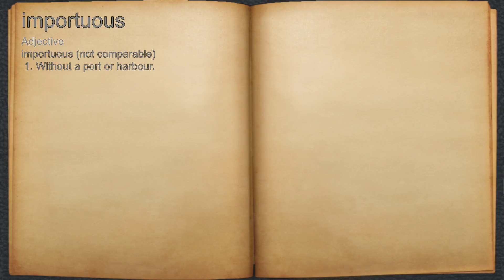What does importuous mean?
A spoken definition of importuous.

Intro Sound:
Typewriter - Tamskp